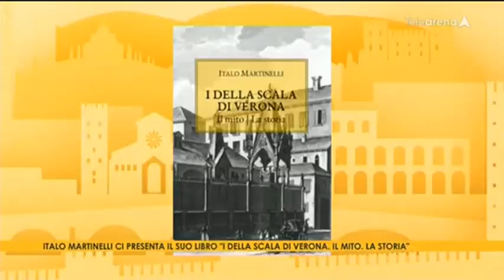Italo Martinelli ospite a "Sei a casa" su TeleArena | 08/01/2021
L'autore Italo Martinelli ha presentato il suo nuovo libro "I della Scala di Verona. Il mito, la storia" su TeleArena, ospite della puntata di venerdì 08 gennaio 2021 del programma "Sei a casa". Ha intervistato l'autore la conduttrice Angela Booloni.

Il programma è stato realizzato da TeleArena ed è disponibile sul sito dell'emittente al seguente